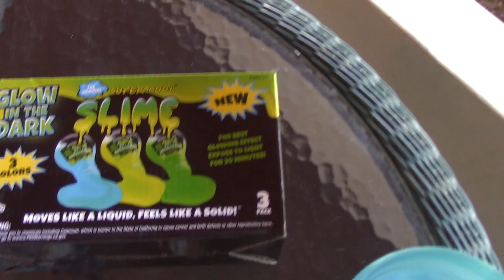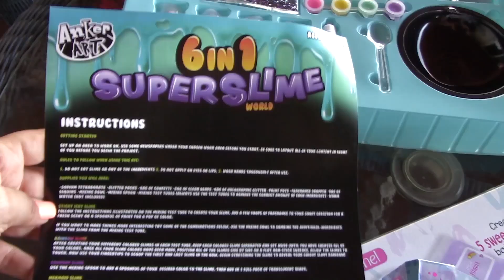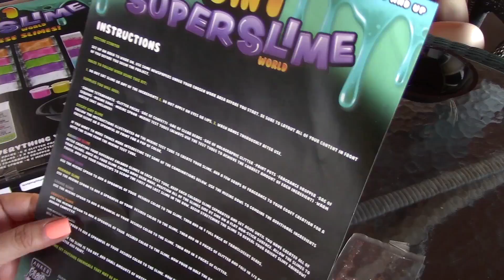Делаем Слаймы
Слаймы